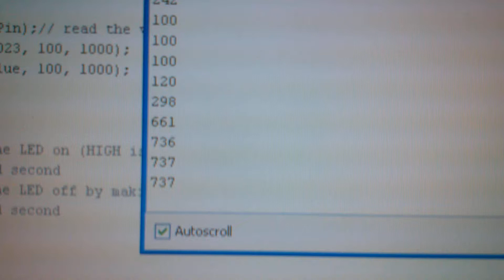Arduino project - LED switcher using a DPDT Relay and a potentiometer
This project uses the Arduino Uno board. In this project, 2 LEDs will be switched on and off using the DPDT relay. The potentiometer will help to set the duration (or delay) of when the relay is going to switch from the default circuit to the other circuit (or vice versa). This causes one LED to be turned on & the other LED to be turned off.

( If you are wandering what the clicking sound is, it is actually created by the relay switching circuits. )